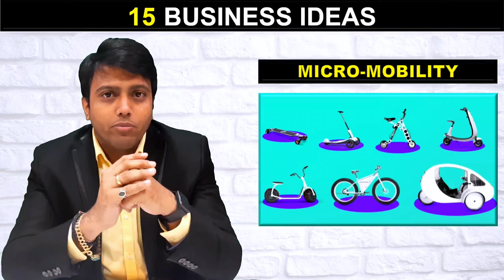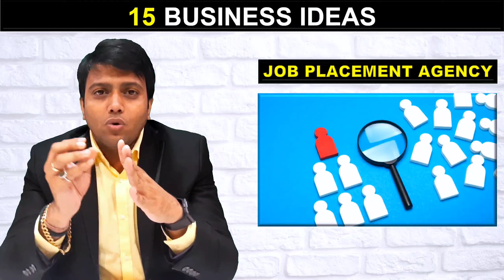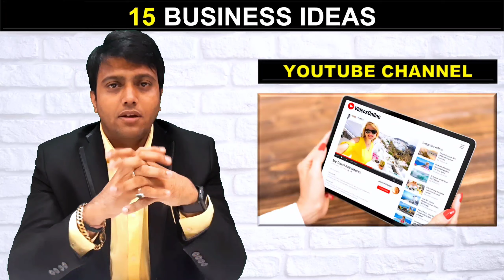15 Business Ideas in Hindi | 2021 Covid Era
small business ideas, online business ideas
world best business opportunity,
franchise business,
startup ideas,
top 10 most successful businesses to start,
entrepreneur ideas,
most profitable businesses,
easy businesses to start,
businesses to start,

It is a dream of many to start their own business, but how many do really take the initiative to start their own business. In this Covid Pandemic Era, it is now a high time that you start something of your own and be your own boss. In this video you will get to know the 15 business you can kickstart in this covid Pandemic wave. We have listed them down one by one for your convenience. Do watch this video till last to know the conclusion as well. We hope that you like this video and share this among maximum people so that everyone can reap the benefits out of it.